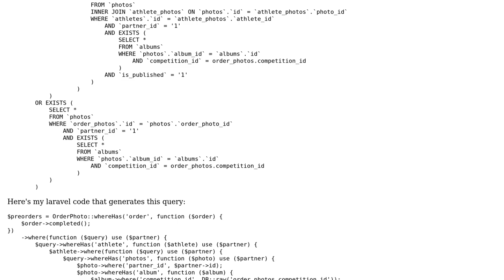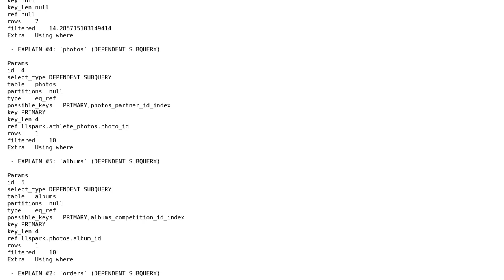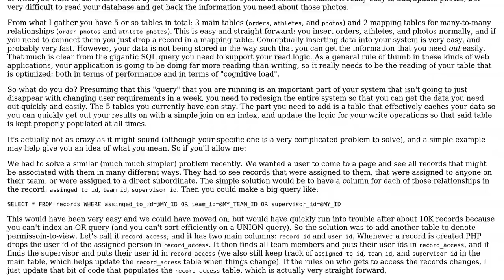Code Review: Laravel query to select photo orders related to some competition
With thanks & praise to God, and with thanks to the many people who have made this project possible! | Content (except music & images) licensed under CC BY-SA | Music | Images & others | With thanks to user Conor Mancone user Citizen and the Stack Exchange Network Trademarks are property of their respective owners. You are responsible for your own actions.